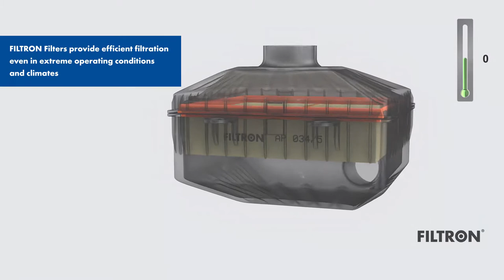DISCOVER OUR PANEL AIR FILTER (EN)